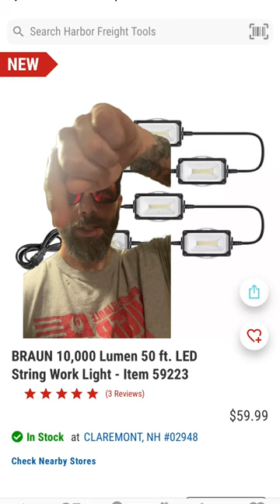New @harborfreight lights for garage?